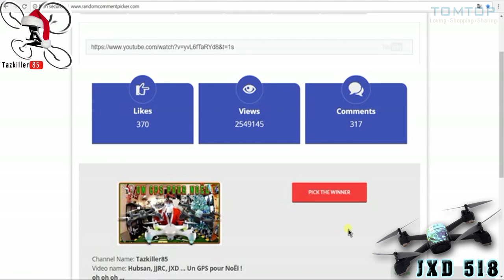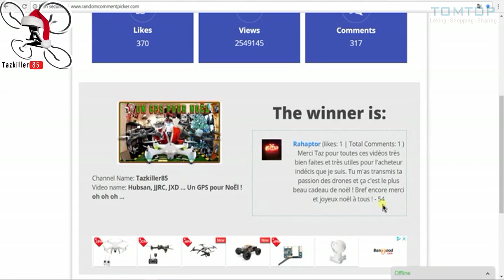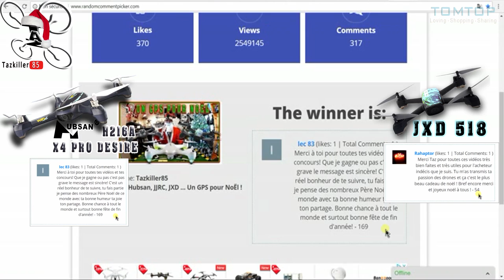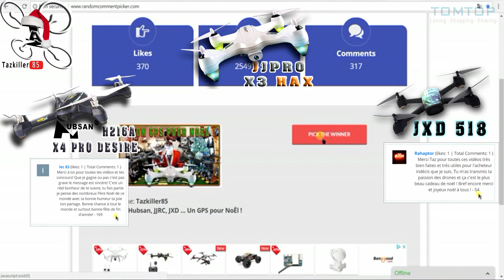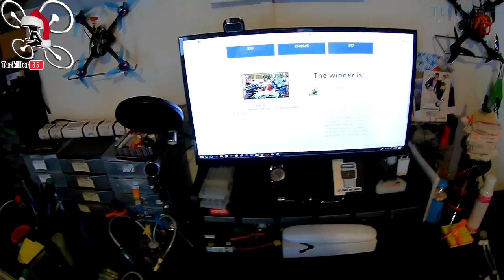JXD 518 Drone GPS Review Test Démo / 3 Drones Gagnés !!!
NOTATAZ : 18.5/20   Entrée de gamme, mais pas Bas de gamme !!!

Les + : Stable, Maniable, Résistant, Bon GPS, Images correctes .
Les  - : Pour le prix, pas grand chose à lui reprocher. Manque peut être un mode Headless quand même.

Léger, pas cher mais pas ridicule du tout ! Voici donc le JXD 518, une entée de gamme en matière de quadricoptère GPS mais vraiment pas un "bas de gamme" . En effet, très peu d'options de vol sont proposées (pas de follow, circle, ou même Headless mode) mais par contre, la radiocommande est simple et de bonne qualité et surtout, tout fonctionne parfaitement bien, de la télémétrie en passant par les photos / vidéo, sont positionnement GPS et le retour Home, aucun soucis à l'horizon durant mes tests ( 5 batteries ) . Comme vous pourrez le constater, pour un engin de cette catégorie, sa résistance au vent est assez surprenante et le rendu des images reste beaucoup plus stable que certains appareils qu'on a pu voir jusqu'à maintenant (même récemment) . Bref, je valide cet engin sans problêmes pour son rapport qualité prix .

N'  hésitez pas à laisser en commentaires, vos remarques sur la VIDÉO ou le sujet ... et si vous avez apprécié le montage, le contenu  ou la petite fille en vélo (une fan)  !   LOL... LIKEZ  svp.

Intro : sony végas par Tazkiller85 et NARURED